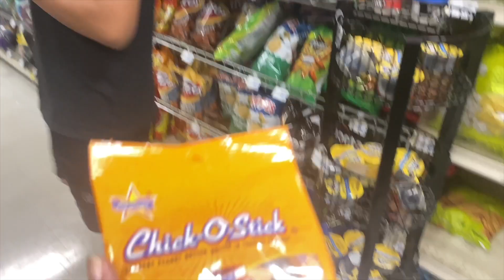vlogtober day 22 | A Sunday short vlog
Happy Vlogtober
For the month of October I'll be vlogging and posting a video daily.

Just a stay home mom vlogging and sharing myself with you all.
I share my life of here, there and everywhere.

music
Youtube audio